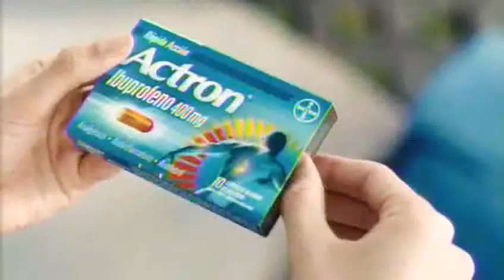Tanda Comercial TruTV Latinoamérica - 27/06/2018